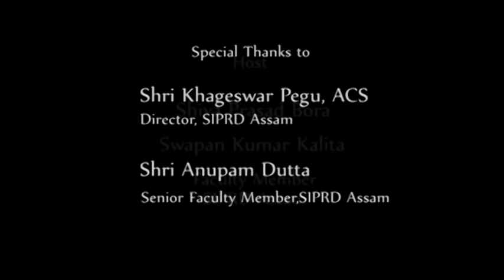Career Counseling - Part 1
Live Interactive Discussion on Career Counseling with Dr. Buljit Buragohain.
The Program was Streamed live on 8th June 2018.

The Program was anchored by Mr. Shiva Prasad Bora along with Mr. Swapan Kumar Kalita , Both are Faculty Member of SIPRD Assam,